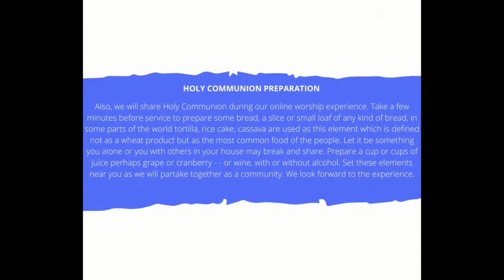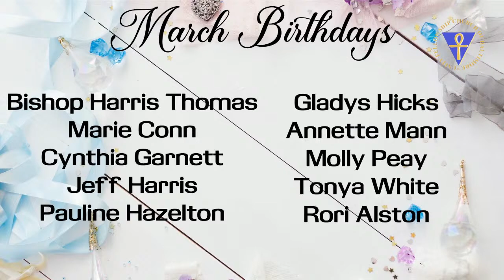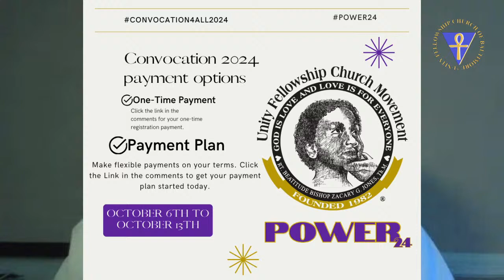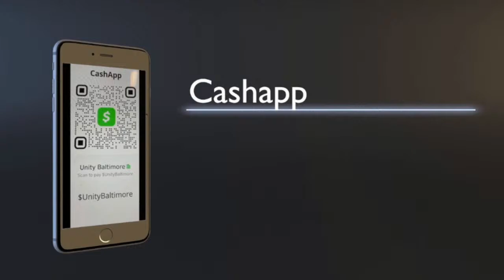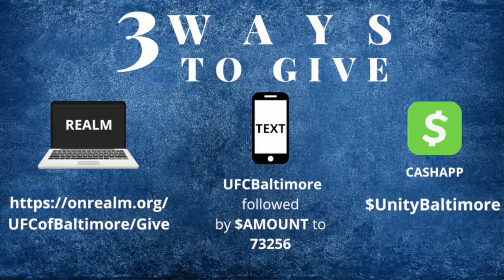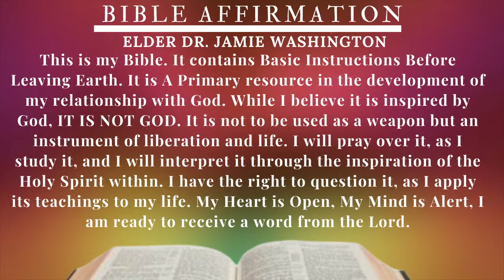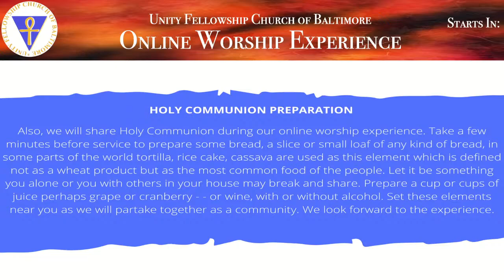Welcome to Unity Fellowship Church of Baltimore’s Virtual Worship Service 02/18/2024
Speaker: Min. Dr. Shanesia Davis - UFC NEWARK
Title: Made Strong: BOAST
Scripture: 2 Corinthians 12:9-10 (NIV)
or
send a text with "UFCBaltimore" followed by "$20" to 73256.